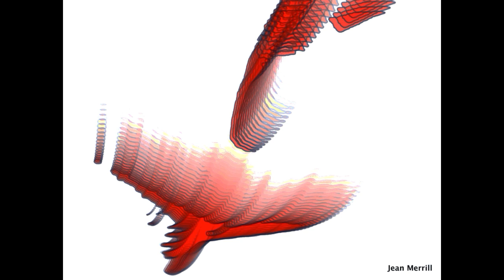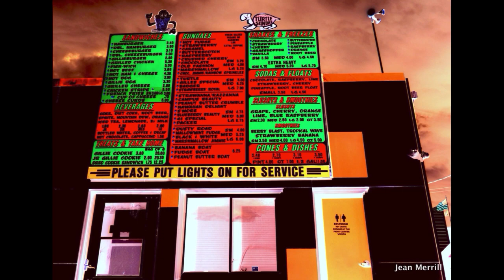Creationsbyjean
This is another video I put together of my abstract photos.

This video is also a mix of my non-abstract photos.

I Love to create abstract and non-abstract photos as a hobby.

I use my non-abstract photos to create my abstract photos.

My Abstract Photos and Non-Abstract Photos are used in other fun items  like glass magnets, tote bags, t-shirts, large wall art, and more!

I usually give these as gifts.

At a Glass Art Museum, I was invited to participate in a Glass Art Show.  The Museum purchased some of my Abstract Glass Magnets.

At an Art Center Reception Judged Art Show, a Framed Wall Art Picture I created was displayed for the public.

When I was younger, I taught a Creative Art Class Summer Class to children K-3.

Starting at a young age, I have always loved art!

Art is a creative outlet for me.  In the videos, I enjoy incorporating music in my videos.